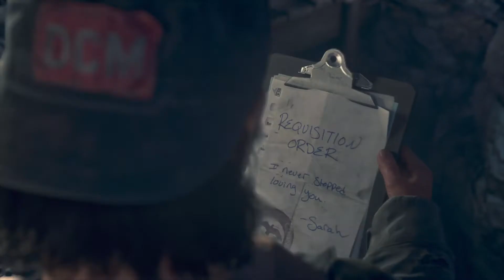J'ai un plan! Days Gone